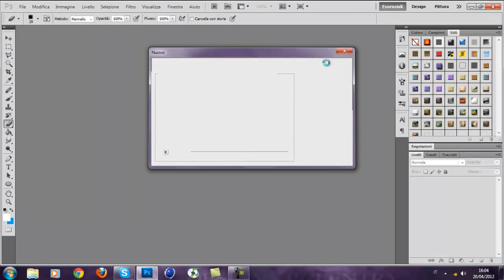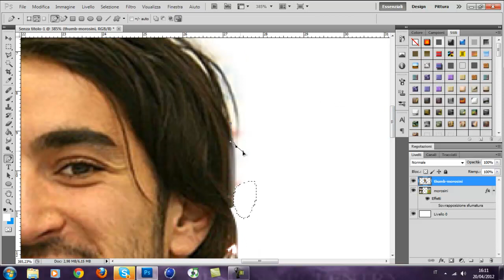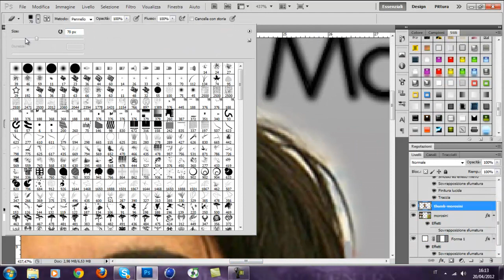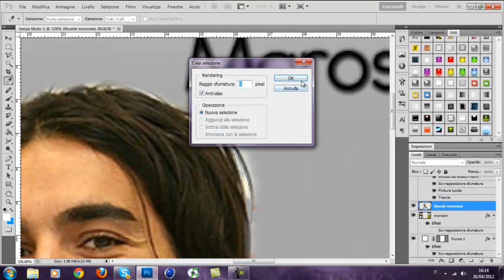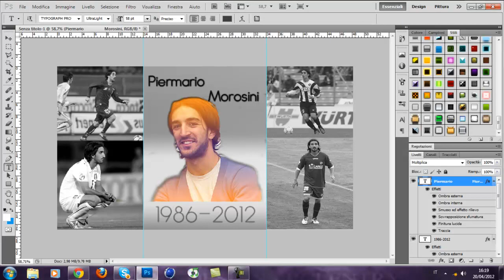Morosini Tribute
LEGGERE

Ciao a tutti ragazzi. Con questo video voglio salutare il grande Morosini che ci ha lasciati pochi giorni fa. In questo video voglio solo i Mi Piaci, lasciando stare le tecniche usate i vari dettagli ecc. Condividete questo video il più possibile, per ricordare il Nostro Morosini. Un saluto da Last

-LastArts